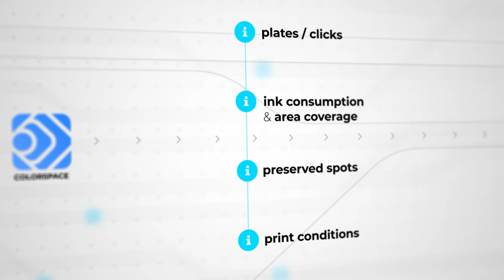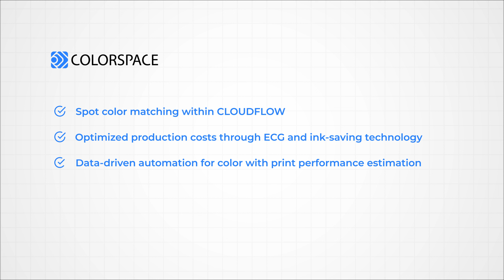Announcing Colorspace in CLOUDFLOW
Color management solution for cost optimization and brand color matching
To provide comprehensive insights into spot color performance, CLOUDFLOW Colorspace offers essential tools like Proofscope and ∆E reporting. These tools visually and quantitatively analyze spot color accuracy, empowering print buyers, estimators, and prepress professionals with valuable data for informed decision-making.

Tailored to meet specific print conditions, Colorspace boasts a late-binding solution with advanced matching styles and decision analysis, perfect for the packaging and label industry. Colorspace brings a new level of automation to spot color matching in a comprehensive, all-in-one color management solution.